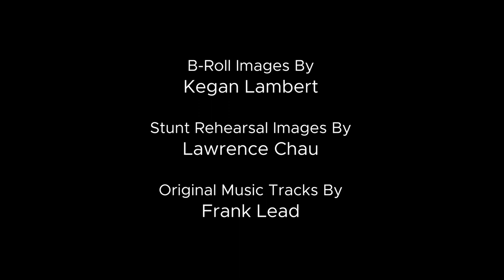Justice For Vincent: B-Roll Video Loop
Behind-The-Scenes video loop with B-Roll images taken from the award-winning independent short film, Justice For Vincent (JFV).

JFV re-tells the brutal beating of Chinese American Vincent Chin by two disgruntled auto workers, who mistook Chin for being Japanese during the so-called "Japanese Auto Invasion" in Detroit 1982. The tragedy of Chin's murder and the travesty of the justice system (which saw the murderers walk away with a mere $3000 fine and three-year probation) cut deep into the traditionally quiet Chinese community and sparked the first Pan-Asian civil rights movement in America.

JFV is helmed by award-winning film director, Andy Palmer and stars Lee Chen (Lily Chin), Peter Adrian Sudarso (Vincent Chin), Lawrence Chau, William McNamara, Zach Scheerer and Rachelle DiMaria with stunts choreographed by Steve Brown of Avatar 2, Wonder Woman and X-Men fame.  Justin Janowitz serves as director of photography.